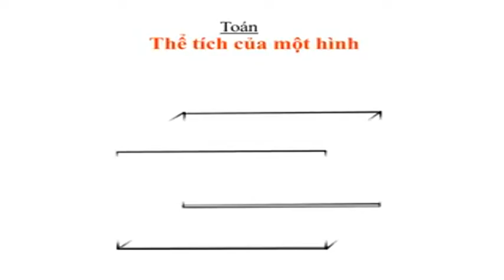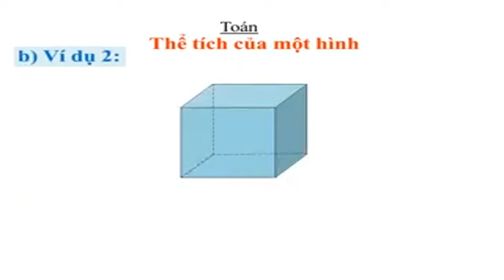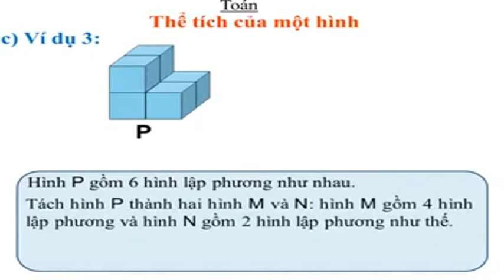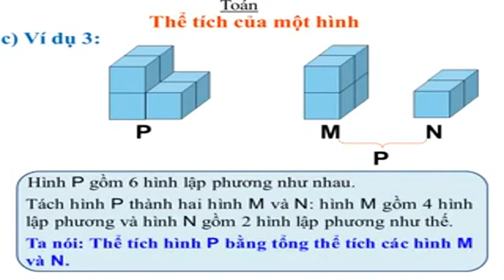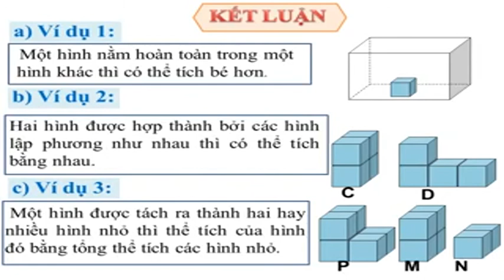Toán lớp 5 tuần 22